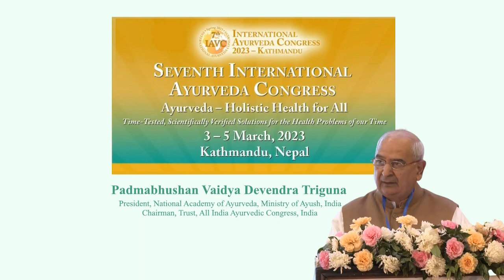Padmabhushan Vaidya Devendra Triguna - International Ayurveda Congress, Kathmandu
2 presentations by Padmabhushan Vaidya Devendra Triguna at the 7th International Ayurveda Congress, 3-5 March 2023, Kathmandu, Nepal.
Vaidya Triguna is President of the National Academy of Ayurveda, Ministry of Ayush, Government of India and Chairman & Trust, All India Ayurvedic Congress, New Delhi, India.